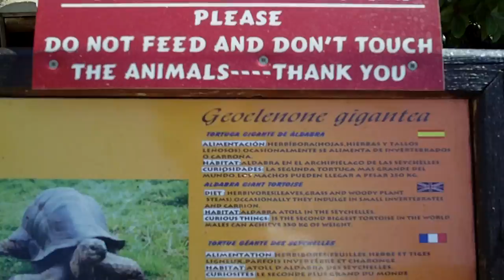Żółw Morski / Sea ​​Turtle / 3D efekt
Mundomar